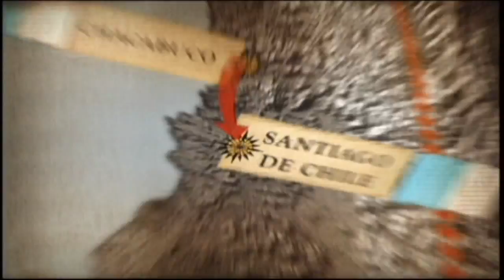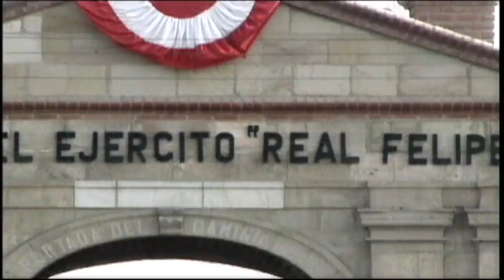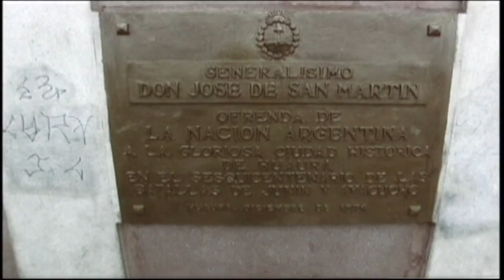Escuela 15 Distrito 20 Homenaje a San Martín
Escena filmada con los alumnos de la Escuela 15 del Distrito Escolar 20 de la Ciudad de Buenos Aires.-